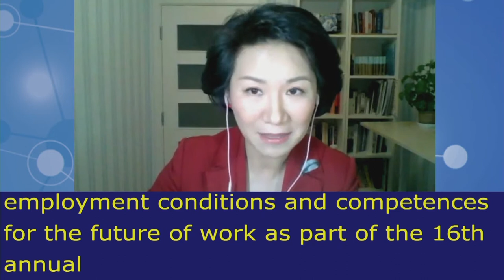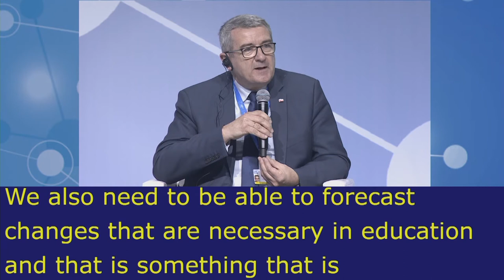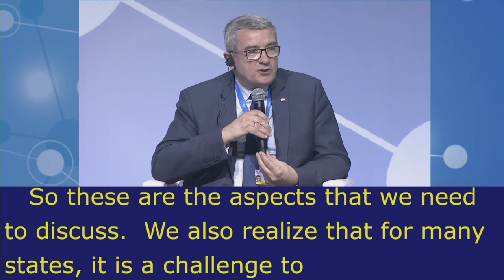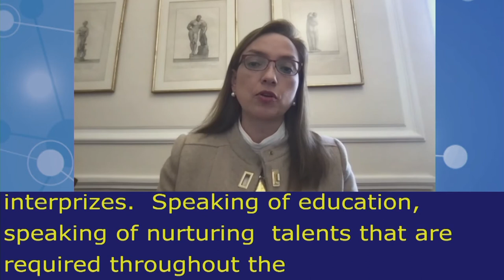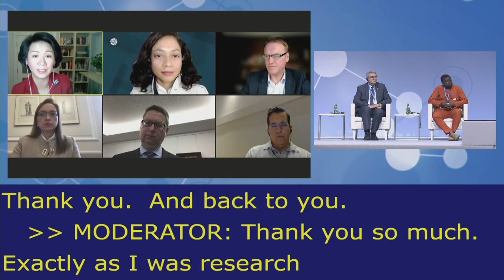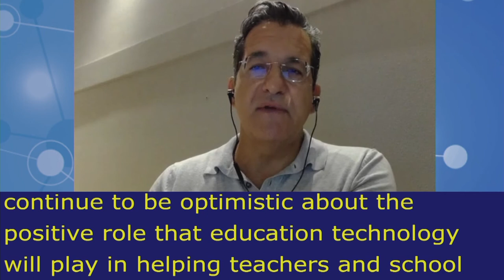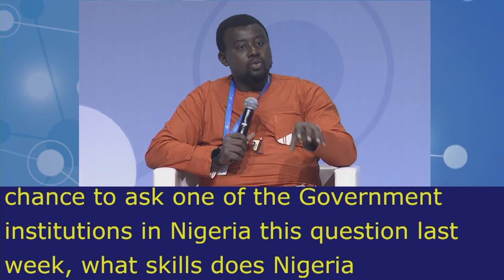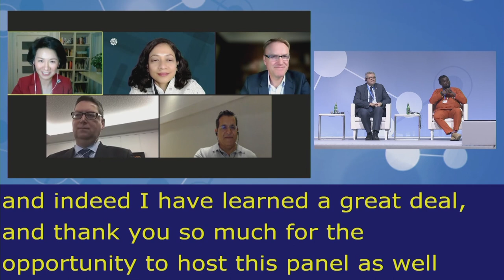IGF2021 – Day 0 - Plenary – HLEP: Building equitable employment conditions… - Russian